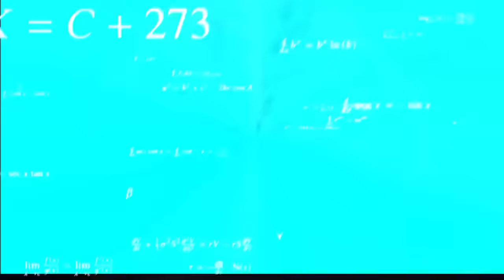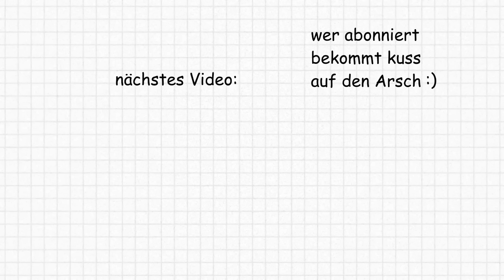Der Dümmste Dieb Der Welt